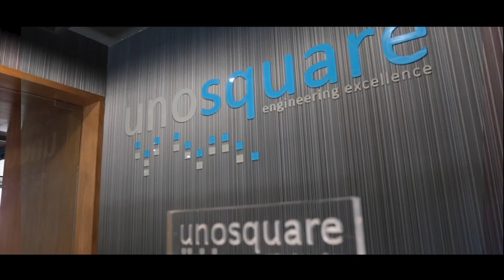UNOSQUARE - All days are different